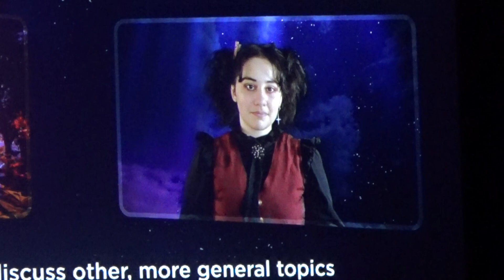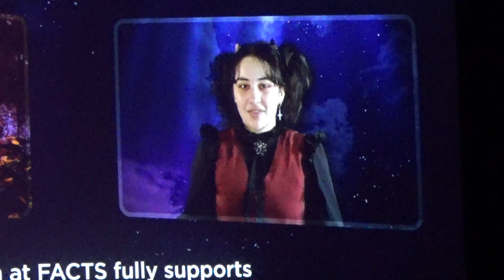James McAvoy Q&A Session | Facts Belgian Comic Con | 21-10-2023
This is the full version of the Q&A Session that James McAvoy gave at FACTS Belgian Comic Con in Ghent at the 21st of October 2023. Here he tells about his experience of filming, his life as an actor and why he supports the SAG-AFTRA Strike. This also means that he could not answer many questions about his upcoming projects and etc. We support these actors so we decided not to put any tags or logo's in our video's to make people think James is promoting anything that he is not supposed to do. We hope you respect his choises and be polite in the comments. We hope to see him again when the strike is over.

Have fun!!
Dit is de gehele versie van de Q&A sessie die werd gehouden door James McAvoy tijdens FACTS Flanders Expo Ghent op de 21ste van Oktober 2023. Hier heeft Hij het over zijn ervaringen met filmen, zijn leven als acteur en waarom hij achter de SAG-AFTRA Staking staat. Dit betekend ook dat hij een aantal vragen niet kon beantwoorden over zijn aankomende projecten en etc. Wij steunen acteurs die dit doen, dus hebben we besloten om geen tags of logo's in onze video's te plaatsen om mensen te laten denken dat James iets promoot wat hij niet mag doen. We hopen dat je zijn keuzes respecteert en beleefd bent in de reacties. We hopen hem weer te zien als de staking voorbij is.

Veel kijkplezier!!

These are the Q&A Sessions we attended with Actors of mutiple Shows and Movies At FACTS Expo Ghent 2023:
- Arnold Gelderman: coming soon.